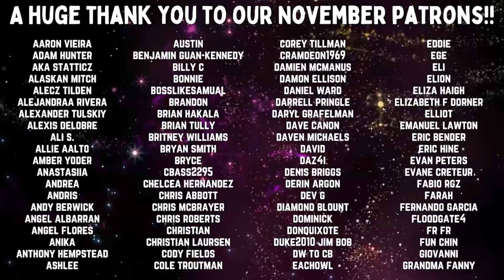LOST | S6 E6 'Sundown' | Reaction | Review